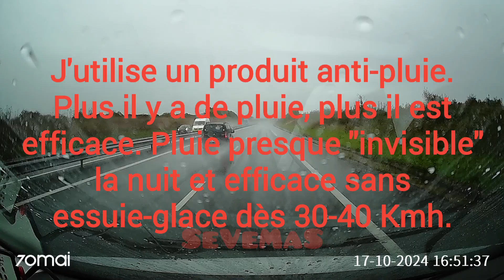compilation dashcam Août et Septembre 2024.